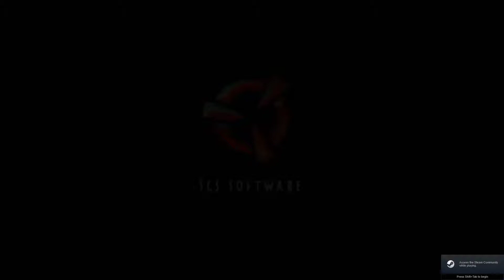ATS: Spring Mod: Up and away load 1: Burlington.CO to Denver Airport.CO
It's Spring in the prairie, and the flowers are coming out. There is still more challenges to do on my main profile in Colorado, and I start the "Up and away" challenge, which asks me to deliver 10 loads to Denver Airport.

Our driver starts at 09:30 in the Dole agricultural depot in Burlington, Colorado, where he picks up a big load - a crawler tractor. The route goes onto US-385 a short distance through the town.

It then gets onto the I-70 going west. This goes through rolling countryside on a road that is fairly straight until it approaches Limmon. Here he get weighed on the scales (over 99,000 lb).

He exits the I-70 as he approaches Denver onto the Airport Boulevard (not the E-470). This becomes Pena Boulevard. Our driver turns off at Jackson
Gap Street, then onto the air cargo road.

Parking is at the air cargo terminal at 13:58.

The version of ATS in the game was 1.39.4.5s

Mods included were:
* Actual Day/ Night
* Top Corner Mirror
* Minimal Adviser interface
* Spring Mod 1.2
* Jazzycat AI traffic pack 9.8
* Jazzycat Painted Truck traffic pack 4.1.1
* Jazzycat Bus traffic pack 1.4.2
* Jazzycat Truck traffic pack 2.7.1
* Jazzycat Motorcycle traffic pack 3.8.4 (Jaz, Base)
* Jazzycat Classic AI traffic pack 5.5
* Jazzycat Mexican Traffic 2.2
* Jazzycat Mexican Traffic Base 2.2
* Jazzycat Military Cargo 1.3.3